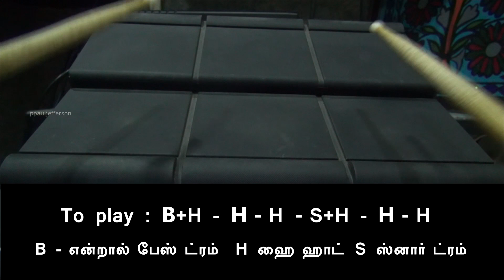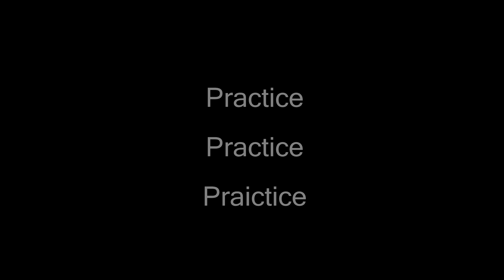One Minute Rhythm Pad Lesson ? | Easy to try | #5 | Yamaha DTX Multi 12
(Android Only) These are series of videos for rhtyhm pad to learn in one minute. Just if you have a basic rhtym hearing sense you can follow it easily.